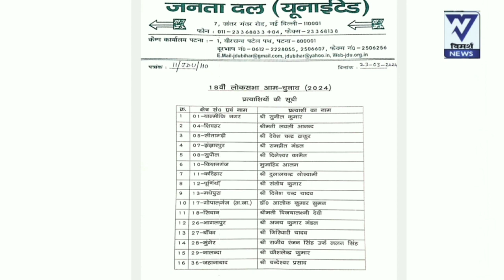JDU 16 MP उम्मीदवारों की लिस्ट ने हैरान किया! Lalan Singh मुंगेर से, सिवान नया नाम Ms विजयलक्ष्मी।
JDU 16 MP उम्मीदवारों की लिस्ट ने हैरान किया ! ललन सिंह मुंगेर से, सिवान नया नाम Ms विजयलक्ष्मी।jdu